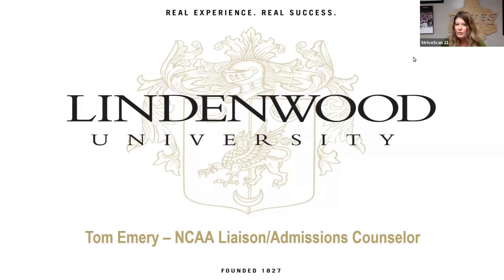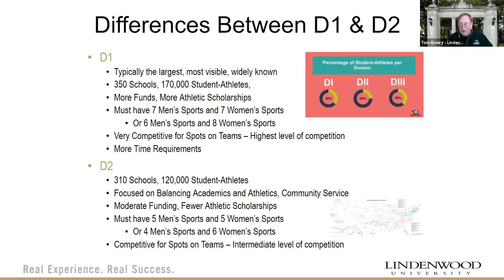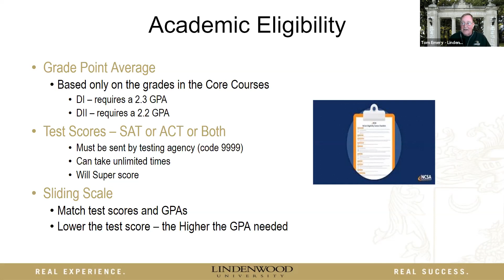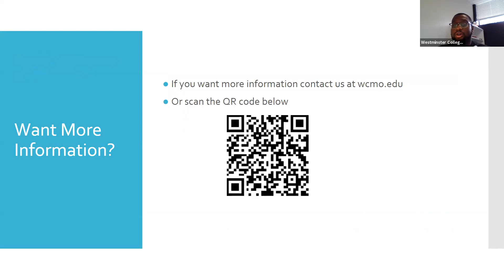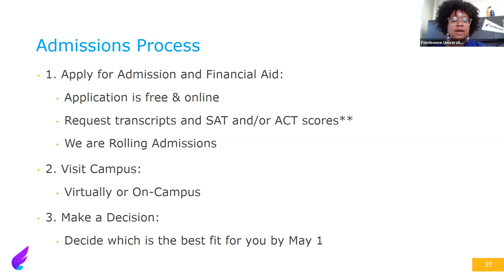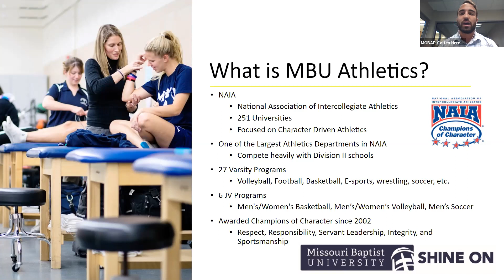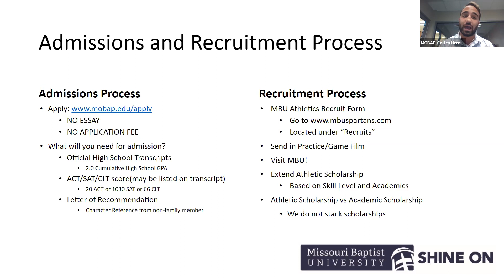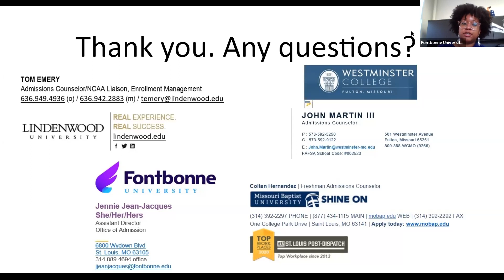Collegiate Athletics - MOACAC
Collegiate sports give an opportunity to talented athletes to engage in their chosen sport(s) on a more competitive level. Student-athletes also learn transferable skills that can be applied to all aspects of life. In this panel, students will have the opportunity to hear from Division 1, 2, 3 and NAIA colleges and universities. They will learn what the differences are between the divisions, how recruitment works, what school policies are like for student-athletes, and how athletic scholarships work. The session will last approximately 45 minutes. Students will first hear from the colleges and universities, and will then have an opportunity to ask questions afterwards. The following colleges and universities are panelists: Fontbonne University, Lindenwood University, Missouri Baptist University, and Westminister College.